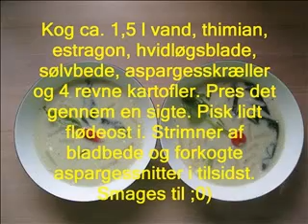CO2 venlig majsuppe